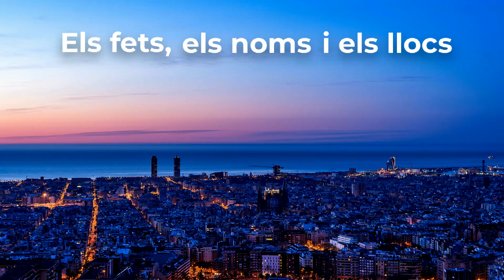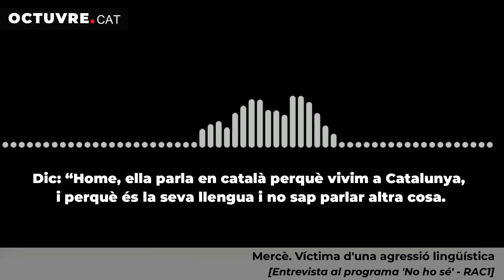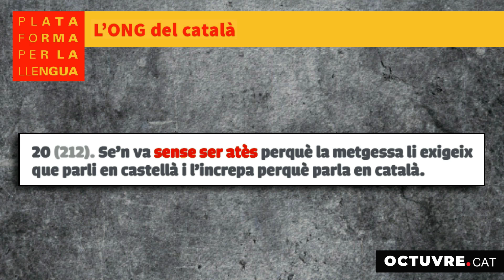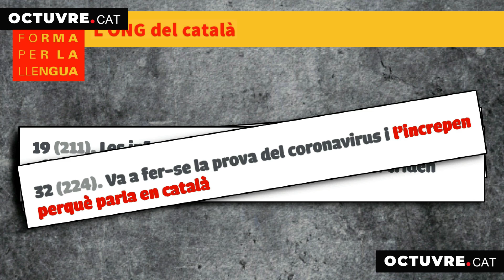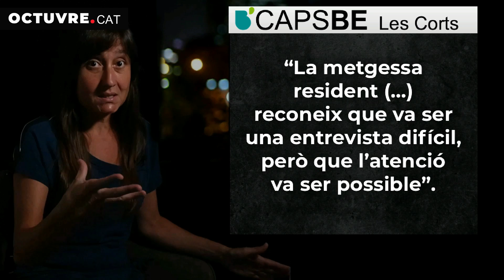SÈRIE: Agressions lingüístiques. Posem llum a la foscor!!!